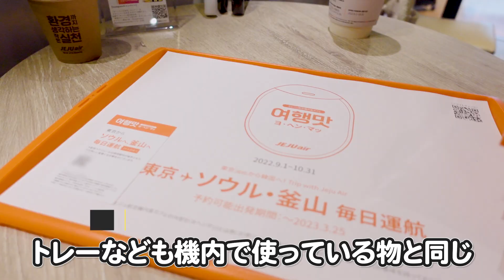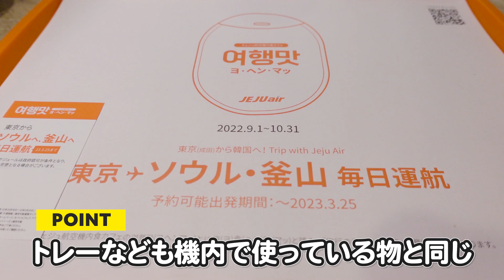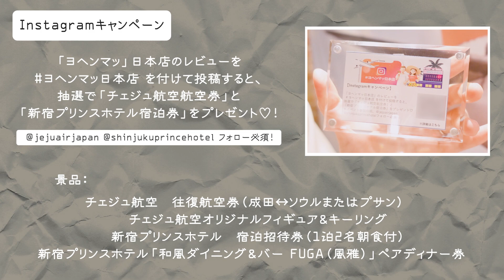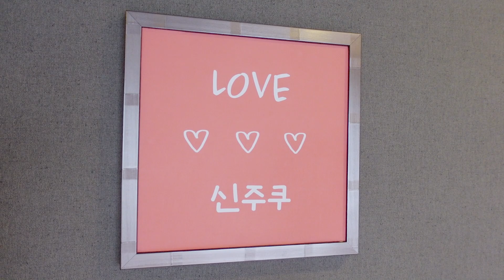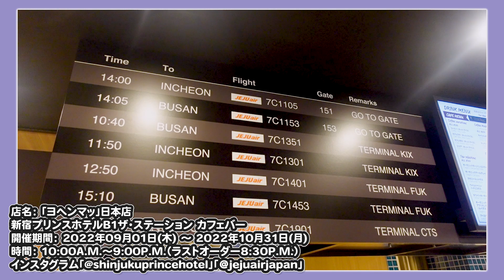韓国の機内食（本物）が食べられるレストランオープン‼️新大久保から徒歩💕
韓国旅行気分…どころか！
渡韓ごっこ…どころか！
本物の韓国機内食☺️💕

★お店情報★

ヨヘンマッ

新宿プリンスホテル B1
「ザ・ステーション カフェバー」内

期間： 2022年09月01日(木) 〜 2022年10月31日(月) 時間： 10:00A.M.〜9:00P.M.（ラストオーダー8:30P.M.）

新大久保から徒歩でいける西武新宿駅だから、ふらっと寄ってみてね👏

★人気の韓国グルメ動画★

えっ❗️韓国旅行行ったの⁉️サムギョプサル&ヤンニョムチキンは味も雰囲気もココしか勝たん😭👏✨

【新大久保】人気韓国グルメ食べ放題‼️サムギョプサル/チーズタッカルビ/ヤンニョムチキン無限おかわり🥰❤️【韓国グルメ】

【新大久保】カンジャンケジャン込みのコースがこの値段で⁉️コスパ最強の韓国式お刺身専門店😭💕🇰🇷

【新大久保】知らないと損するサムゲタンの老舗‼️とろける鶏肉が美味しすぎる💕

★人気の韓国ビューティー動画★

【hince】日本で唯一あの超人気韓国コスメが試せる場所に潜入してきました…‼️【特別撮影許可】

【新大久保】痛い美肌エステは効果抜群‼️塗る針マイクロニードルエステ受けてきた🔥【割引あり】

【毛穴ケア】美容皮膚科に行くお金も時間もない人はコレだ😭【黒ずみ・角栓・いちご鼻】

【韓国】痛みに耐えるシートマスクって⁉️😱話題のナンバーズインがおうちエステレベルらしい🔥【スキンケア】